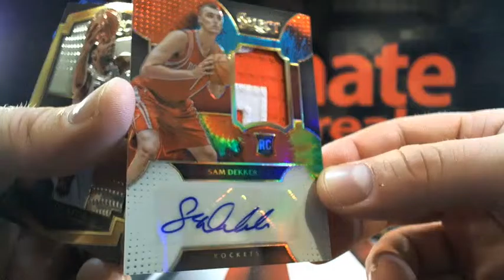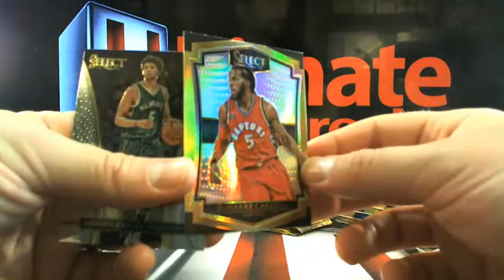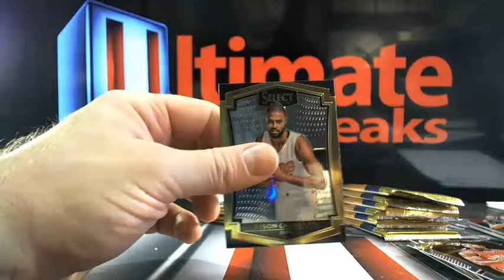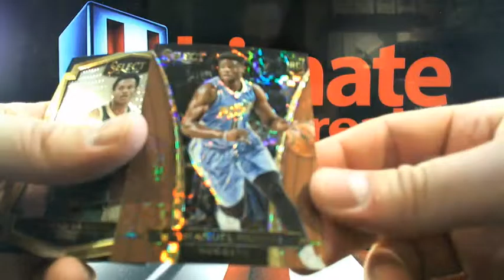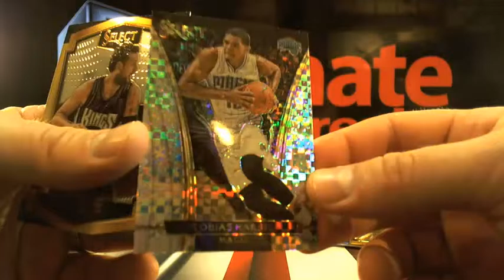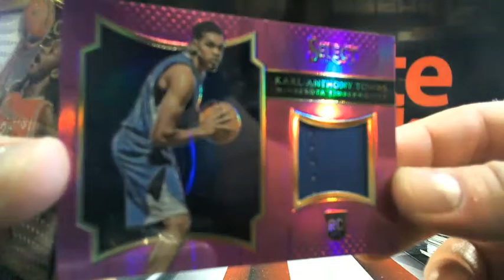UltimateBoxBreaks.com: 2015/16 Select Basketball Box Break #11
UltimateBoxBreaks.com: 2015/16 Select Basketball Box Break #11 - Captured Live on Ustream